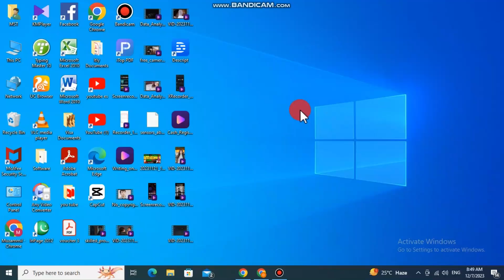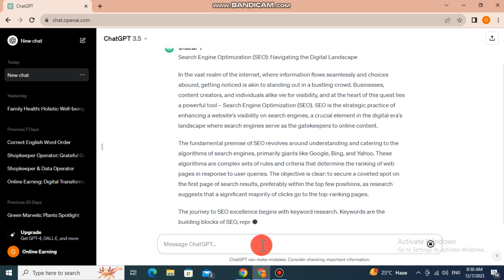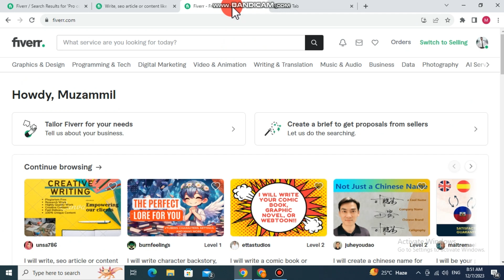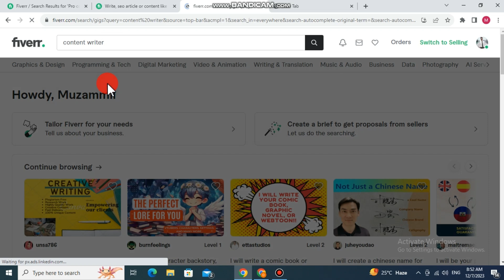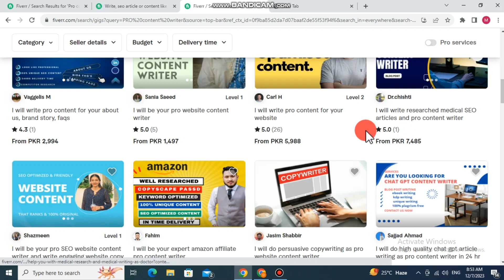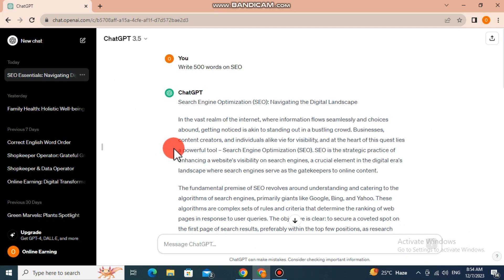Earn 5000 per day with Online Assignment work without investment | Write Assignment and Earn Money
Welcome to the world of Loyal online Earning.This video is about,how we earn online money through apps and Websites.

Friends:- In this video, I will explain about online Assignment work without investment. You can earn 5000 per day.

online assignment writing jobs without investment
online assignment work without investment
assignment work